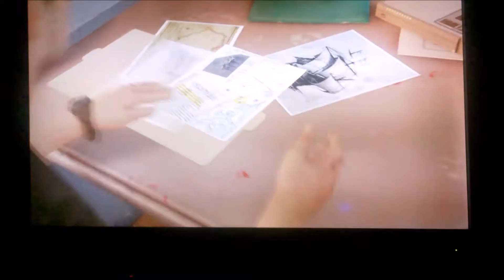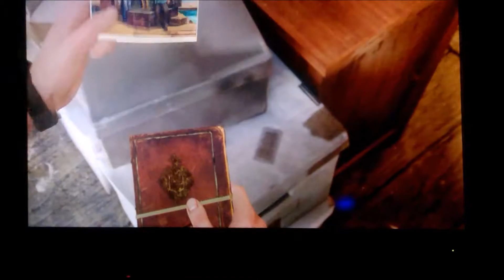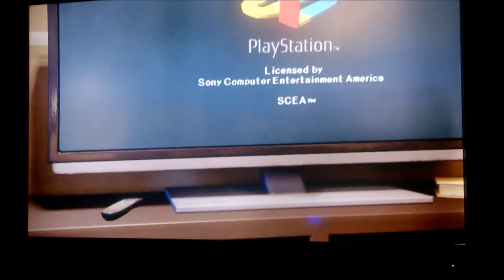Braquage à la Drake ! - Uncharted 4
Guten tag ! Aujourd'hui on est un aventurier sur Uncharted 4 ! J'espère de que cette vidéo vous plaira.